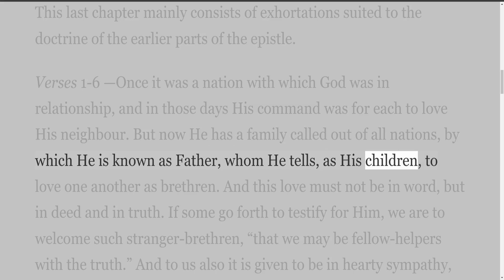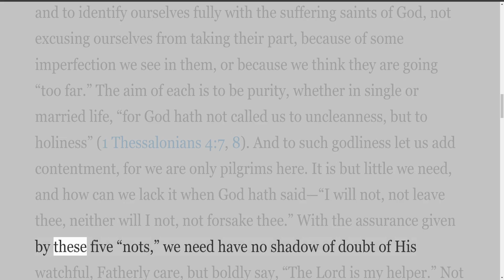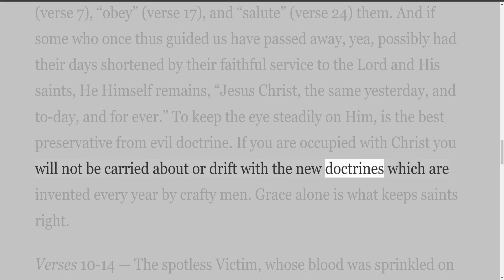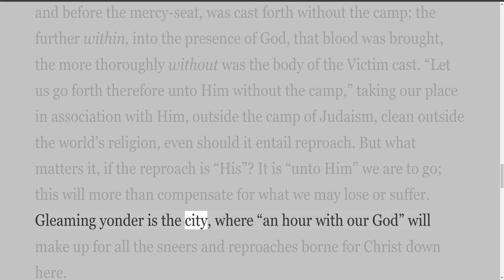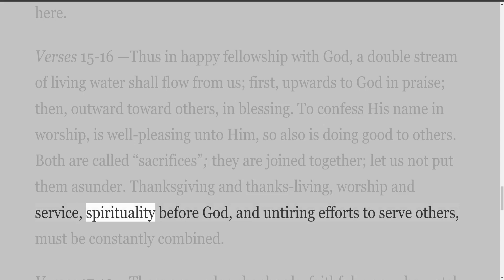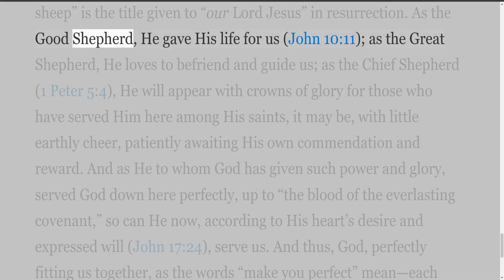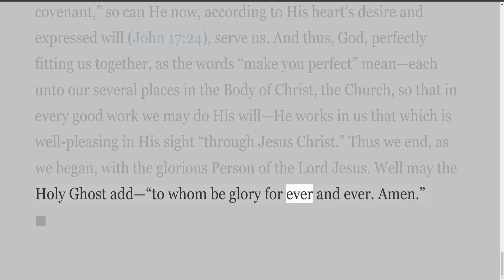Notes of Lectures on the Epistle to the Hebrews, By William Lincoln, Chapter 13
Notes of Lectures on the Epistle to the Hebrews, By William Lincoln